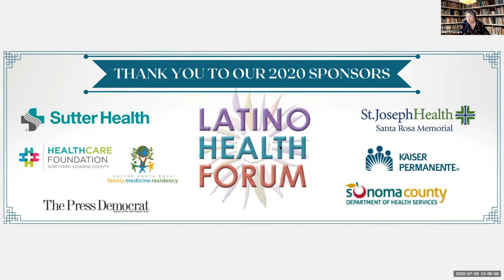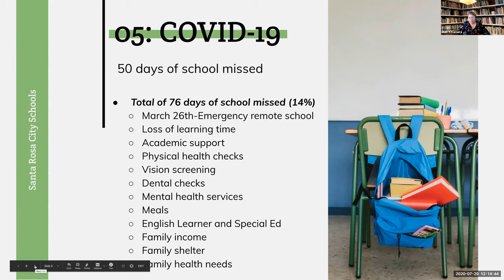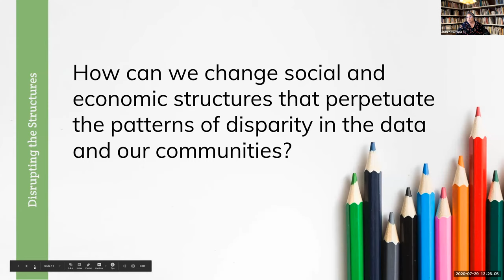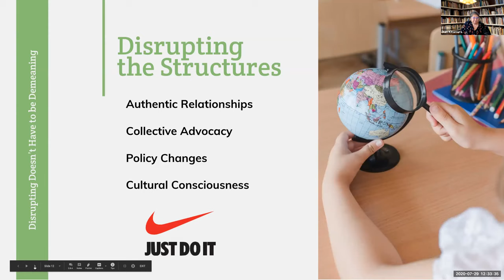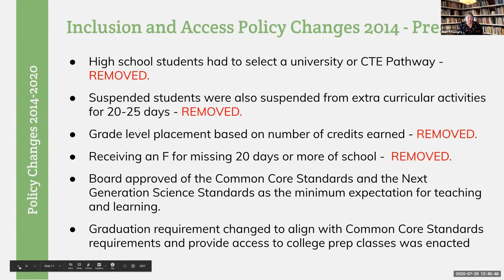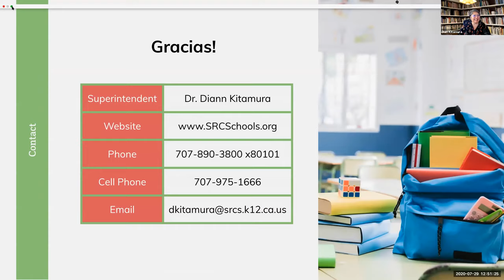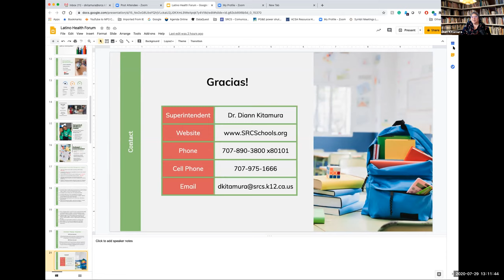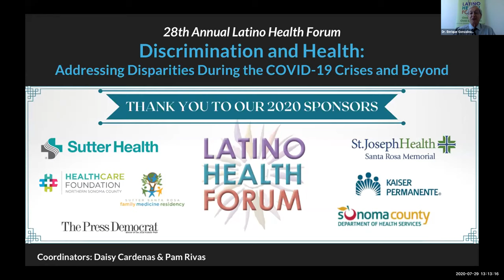Equity Centered Leadership in Re-opening Schools in Sonoma County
Wednesday, July 29th: Equity Centered Leadership in Re-opening Schools in Sonoma County

What is equity centered leadership?  How does equity centered-leadership change the outcomes for Latinx and other students of color?  These are the questions to be addressed in this workshop.  Dr. Kitamura will share her equity-center leadership actions and the impact it has had on policy, programs, and people of color in Santa Rosa City Schools.

Diann Kitamura, Ed. D | Santa Rosa City Schools